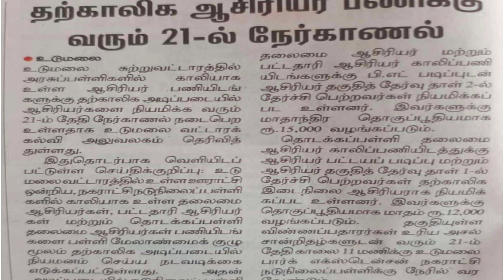தற்காலிக தலைமை ஆசிரியர் நியமனம்